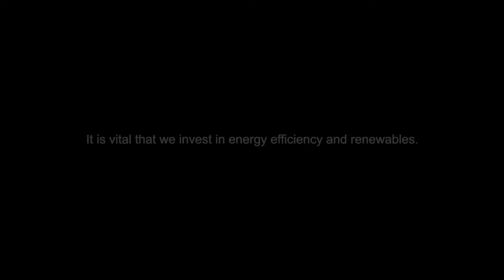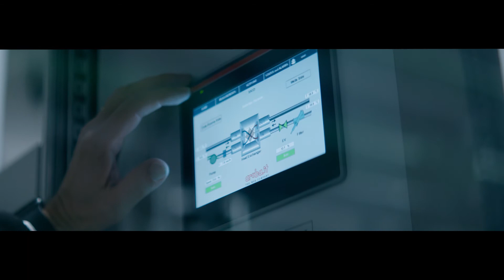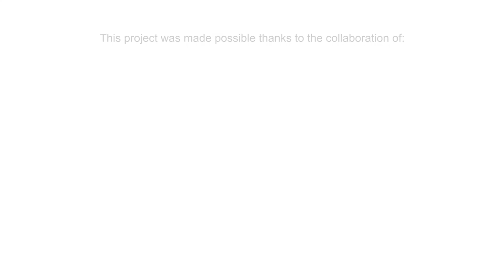Storing renewable energy for Italy's biggest data centre campus – Hitachi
FIAMM (a Hitachi group company) and Aruba have created a novel solution to power Italy’s largest data centre using only renewable energy, enabling the local communities to enjoy all the benefits of a connected lifestyle and the comfort of knowing they aren’t impacting the environment.